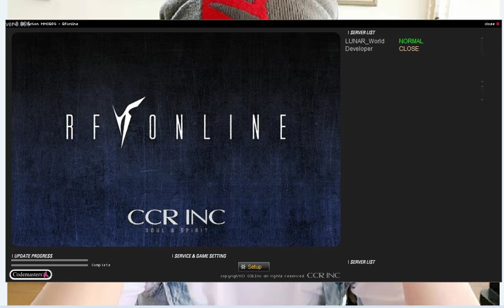RF Online Helper Free Unlimited Supports 32bit Testing Mode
Password: 123
How to use: Extract to your RF and login with your launcher